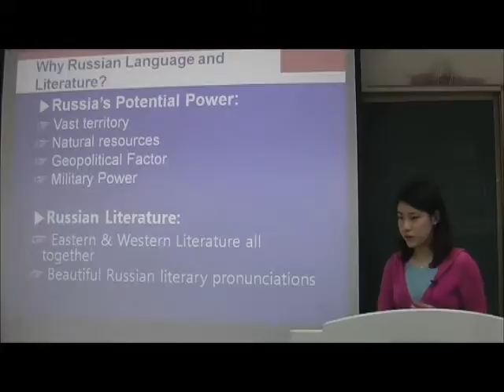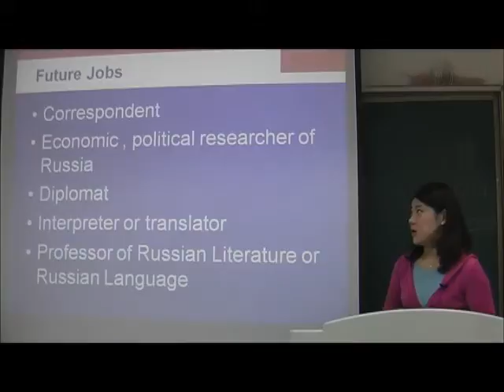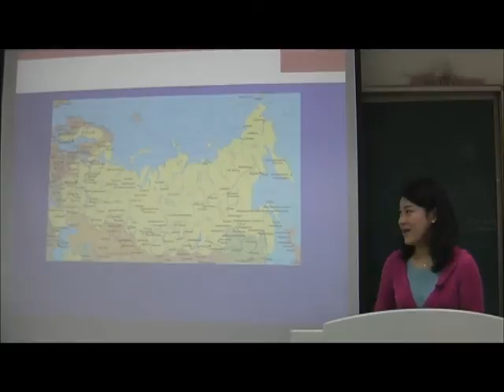Seung Eun pt 2